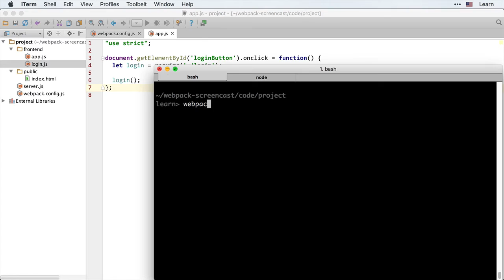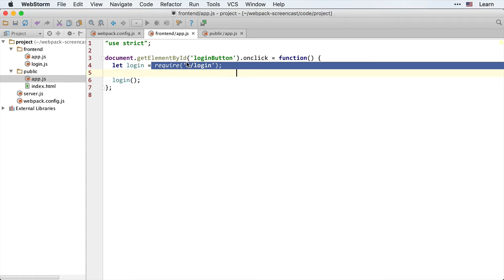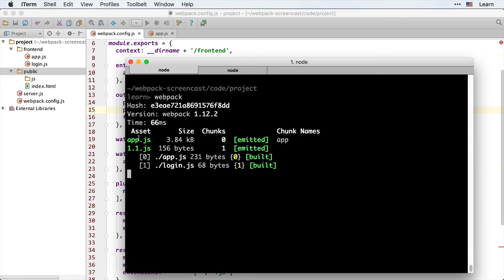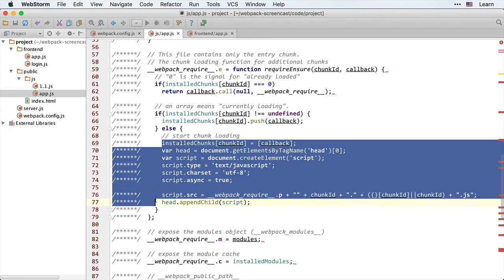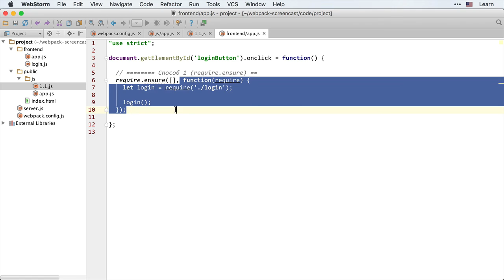Webpack 4.1: Продвинутые require - Динамический require